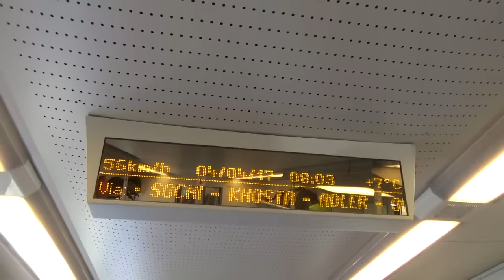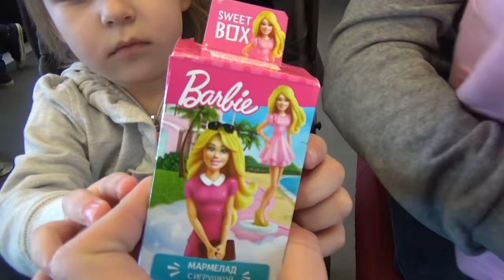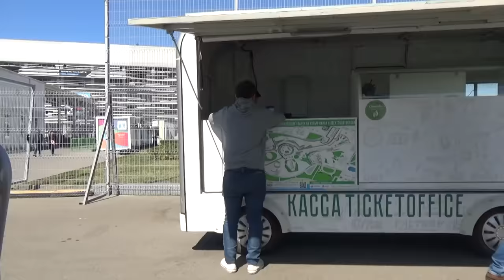ВЛОГ Едем в Сочи с Мими Лисса и Мили Ванили / Рум тур гостиница Богатырь / Алина играет VLOG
Всем привет! Рада вас видеть на нашем канале! Меня зовут Таня, я влоггер, у меня двое деток Алина 5 лет и Юля 3 года. Веду Влог о жизни нашей семьи. На этом канале мы будем вести влоги и просто выкладывать наши интересные видео. Мы любим путешествия, отдых, интересные видео. Оставайтесь на нашем канале-будет интересно и весело!